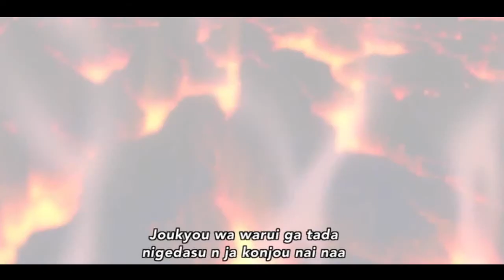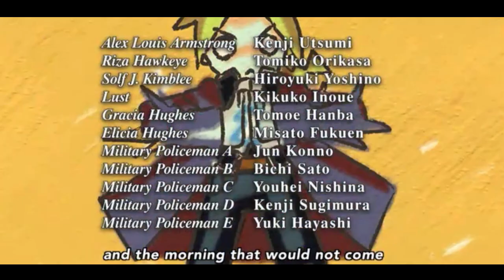Fullmetal Alchemist- Review/Discussion- Part 1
Dezaré discusses what sets Fullmetal Alchemist apart from most other animes.
Look out for Part 2- Differences between the original and Brotherhood series.